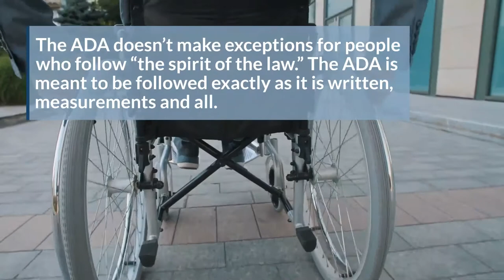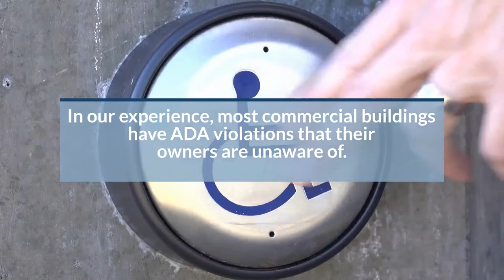How To Avoid An ADA Lawsuit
Did you know that most commercial buildings are in violation of some ADA laws? The Americans with Disabilities Act (ADA) aims to make sure commercial buildings are accessible for all and not just some.

So how can you avoid a costly lawsuit if you’re found to be non-compliant?

One major point to remember is that you don’t get any points for ‘trying’.  ADA doesn’t care if you’re trying, the laws were meant to be strict and followed as written. If there is a maximum or minimum allowable measurement, your building must fall within those parameters.  If exact measurements are given you must follow them.  You cannot be off by a fraction of an inch.  If you are, you are subject to a lawsuit.

Unfortunately for the average commercial building owner, the ADA document is long, precise, and complex.  Without a proper inspection, owners do not know that they are non-compliant with the laws.

When it comes to compliance issues it is less of the government interfering, and more so lawyers.  Some people will even come into businesses to check for non-compliance on purpose in hopes that they will make some money off of it.  If found to have areas that do not meet ADA laws, a judge will not side with you. You’ll end up with citations and forced to pay all of the necessary fees.

How do you avoid this?  It’s really easy!  Get an ADA inspection by a certified commercial building inspector. By getting the inspection you can be sure that any issues are dealt with before a stranger pops in to discover it and make money off of your business.

We know that some commercial businesses think ‘It won’t ever happen to us, we’ve got a wheelchair ramp and accessible bathrooms.  We’ll be fine’. Well, it’s not always that easy.  There are specific laws that are important to follow to be in compliance with ADA standards. Everyone has unique needs and it’s your job as a business to make sure that every person (disabled or not) has what they need to navigate your building.